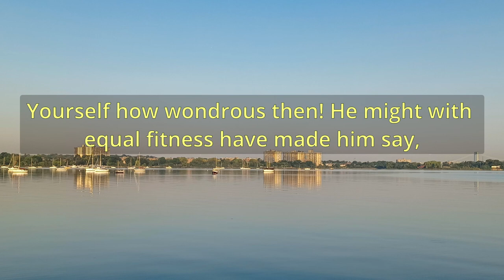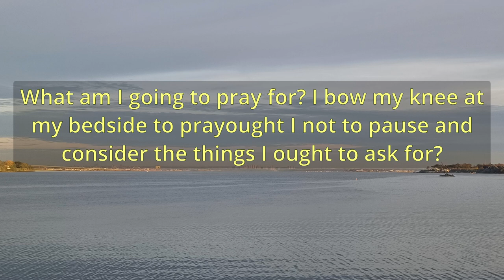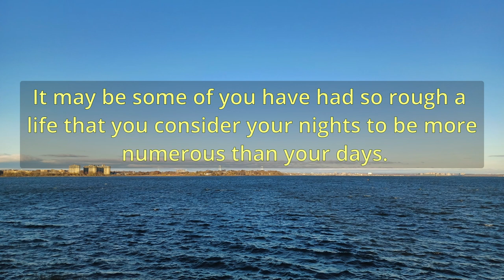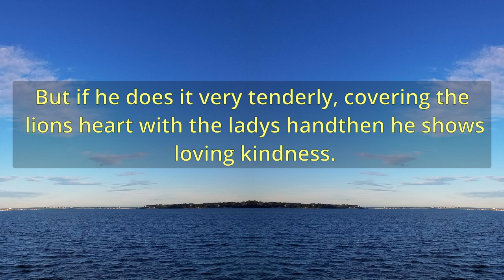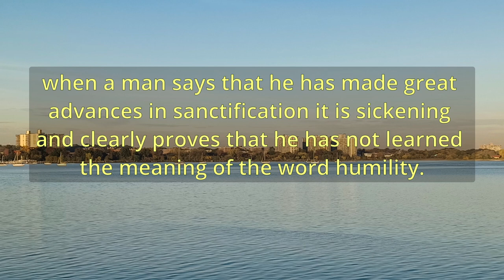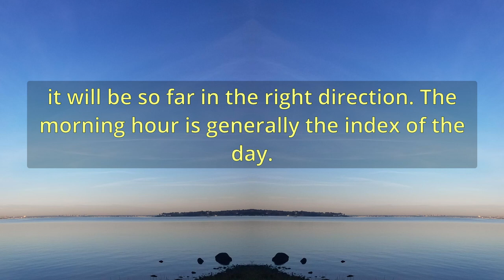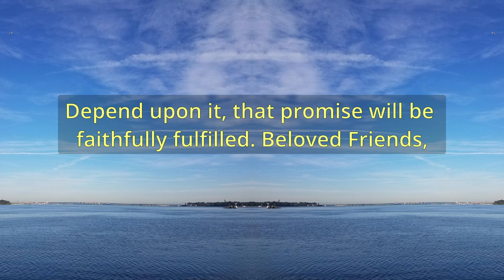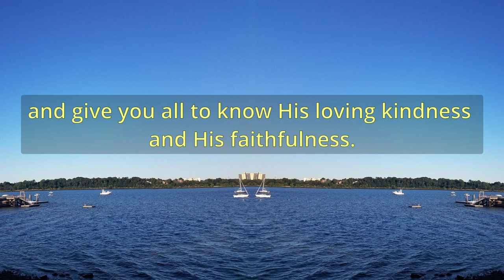"Morning And Evening Songs" (A11138) - Charles Spurgeon Sermons